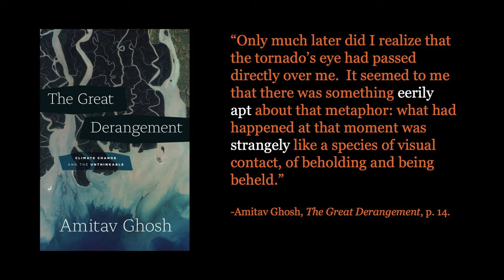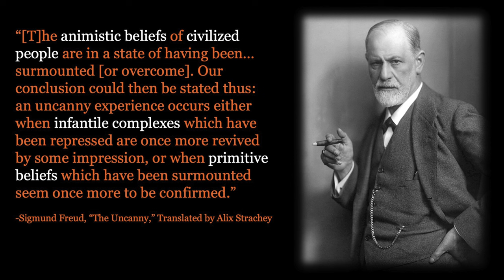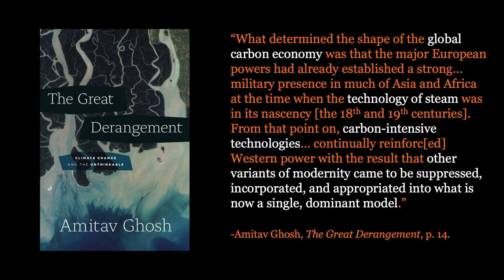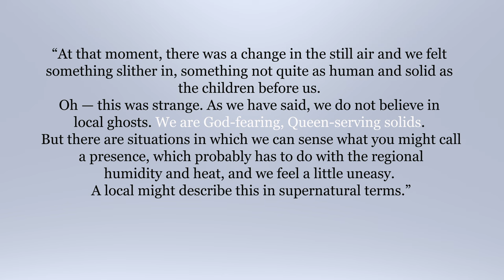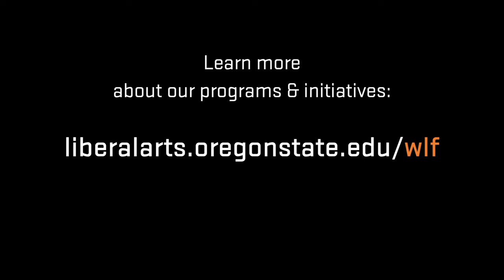"What is the Environmental Uncanny?": The Oregon State Guide to Climate-Change Literature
How does climate change render our everyday environments uncanny? How does Freud's notion of the supernatural uncanny relate to the environmental uncanny? How can you spot these relationships in cli-fi?  In this video lesson, MA student Brittni Wisner uses M. Jesuthasan's story "When We Are Ruins, Dance Upon Us" (freely available @Grist) to answer these questions.  The series is designed to help high school and college English students understand how common literary terms and literary devices change in our era of changing climate.

We have designed a free (OER) lesson plan tied to this video for teachers and students who wish to join the conversation.  Check out that lesson at the end of the transcript

Timestamps
0:00 Environmental Uncanny Story
1:10 Environmental Uncanny vs Freud's Uncanny
2:00 Imperialism and the Environmental Uncanny
3:10 Literary Example of the Environmental Uncanny
4:19 Fusion of Supernatural and Environmental Uncanny
4:59 Conclusion

In the comments section below, please feel free to suggest other terms that you would like us to cover in this new series. Liking, sharing, and commenting on these videos will help us to build a rich digital learning environment around this pressing problem of the 21st century.